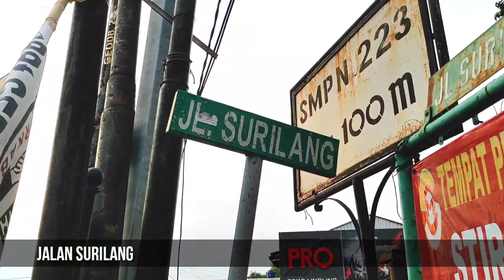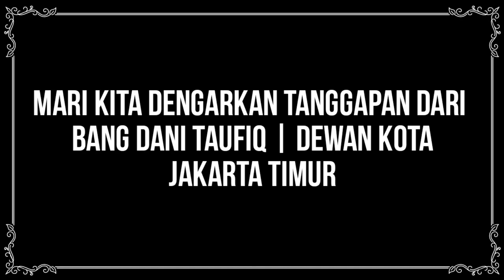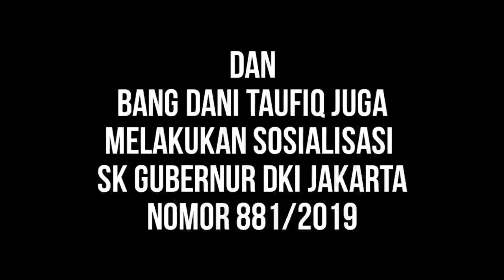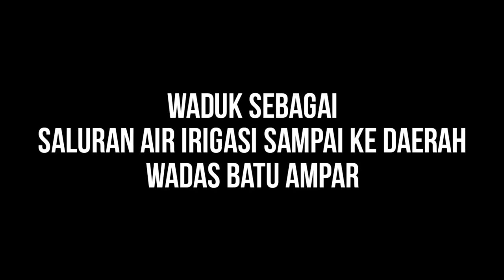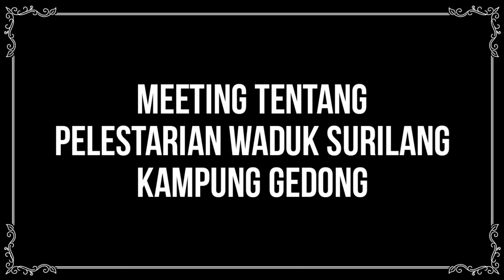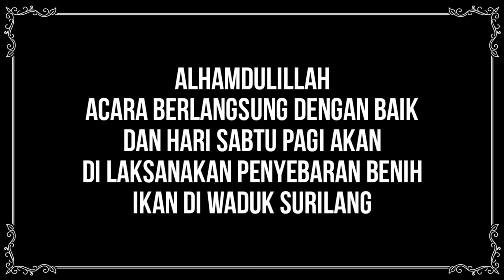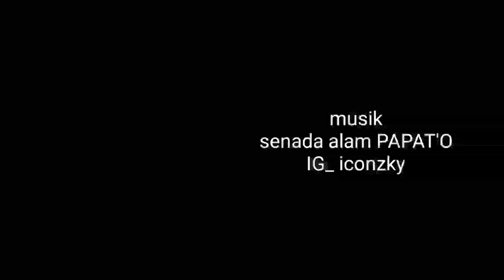Pelestarian | WADUK SURILANG | FORUM GEDONG BERSATU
Sebagai pemuda kampung gedong Bang Dani Taufiq dewan kota jakarta timur mengajak tokoh masyarakat seiman betawi Babe naih sofyan dan para pemuda kampung gedong serta condet untuk menjaga kelestarian waduk SURILANG ya termasuk program seribu danau di jakarta.

Musyawarah berjalan dengan sangat baik dan menghasilkan banyak aturan yang di perbolehkan bagi para pemancing serta larangan guna menjaga kelestarian dan kenyaman waduk SURILANG.

semoga gerakan keperdulian ini dapat memotivasi kita untuk terus menjaga kelestarian lingkungan hidup